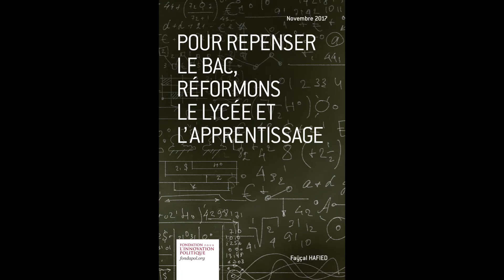Faÿçal Hafied présente l'étude "Pour repenser le bac, réformons le lycée et l'apprentissage"